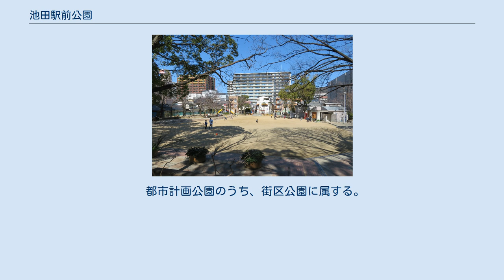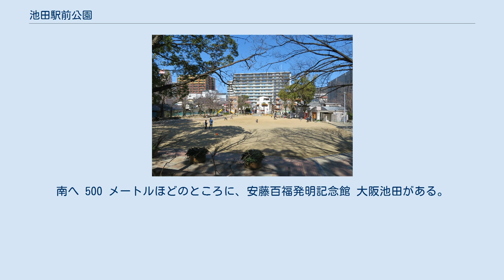池田駅前公園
池田駅前公園（いけだえきまえこうえん、英: Ikeda Station Park）は、大阪府池田市菅原町にある公園である。
 都市計画公園のうち、街区公園に属する。
阪急電鉄宝塚本線池田駅の駅前にある。
遊具には、すべり台などをもつ複合遊具の他に、ブランコや砂場がある。
トイレが設備されている。
園内には、十数本のソメイヨシノがある。
公園の南部にある「都市の森」には、杉でできたテーブルと椅子に日除けをつけた休憩所が設けられている。
 1973年（昭和48年）に、公園の計画が決定する。
1974年（昭和49年）、もともと市役所の庁舎が建っていた土地に、公園を造成する工事が開始される。
同年6月、「都市の森」が完成される。
これは、市の緑化推進事業として計画され、全国の100の都市から寄贈された市木などを植樹したもので、面積はおよそ 700 平方メートルである。
贈られた木の中には、札幌市のライラックや沖縄市のハイビスカスも含まれる。
 1979年（昭和54年）、公園のすべてが完成される。
総面積はおよそ 3,500 平方メートルである。
1989年（平成元年）4月、池田市制施行50周年を記念して、まち角の図書館の1号館が設置される。
2010年（平成22年）、電波ソーラー時計が設置される。
 池田駅の2階コンコースとステーションNビルは、歩道橋で直接つながっており、同ビルと当公園も、歩道橋で直接つながっている。
同じ区画の中に、中央公民館がある。
東側の道路を挟んで向かいには、市役所がある。
南端は、国道176号に接している。
 東へ 170 メートルほどのところに、池田市立池田小学校がある。
東へ 500 メートルほどのところに、市立池田病院がある。
南東へ 50 メートルほどのところに、池田郵便局がある。
南へ 500 メートルほどのところに、安藤百福発明記念館 大阪池田がある。
西へ 300 メートルほどのところに、サンシティ池田がある。